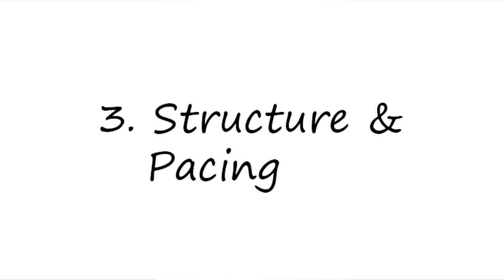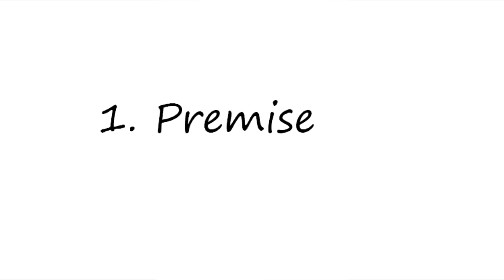Suicide Squad Top 5 Problems, with some fixes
Spoilers.
I seem to have a thing with reviewing stories with suicide missions...(and they're all bad.)